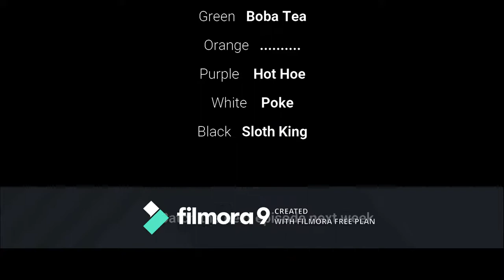Playing Among Us With My Friends: The Skeld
OcarinaOfTime42 plays Among Us with their friends and their brother. In this video, they play on the map known as The Skeld